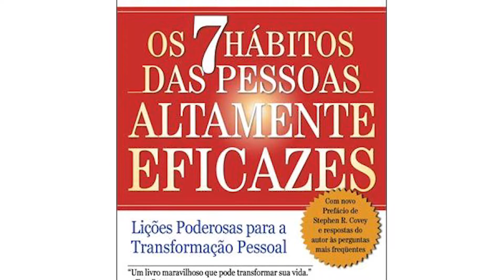235% Stephen Covey e Fernão Battistoni - DISCIPLINA PARA SABER GERENCIAR E AGIR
DISCIPLINA PARA SABER GERENCIAR E AGIR! 1% de Stephen Covey, escritor americano, autor do best seller "Os 7 Hábitos de Pessoas Altamente Eficazes".

Cresça 1% ao DIA!